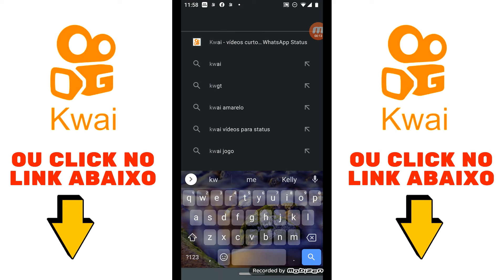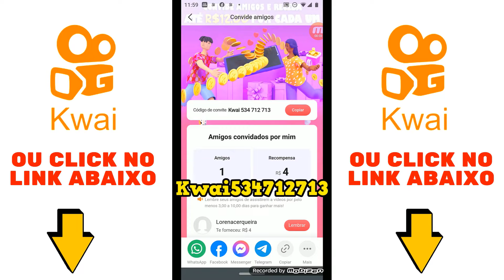OFERTAS DO DIA CARREFOUR Supermercado Carrefour CARREFOUR ONLINE Oferta Carrefour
🟡EMAGRECIMENTO EFICAZ E DEFINITIVO ☝️☝️

✅EXTRA SUPERMERCADOS

✅CAREFFOUR

✅BOMPREÇO

✅ASSAI

✅ATACADÃO

✅DIA

✅GBARBOSA

✅SUPERMERCADO GUANABARA

✅MACRO

✅SUPERMERCADO MUNDIAL

✅ CARREFOUR

OFERTAS DO DIA CARREFOUR Supermercado Carrefour CARREFOUR ONLINE Oferta Carrefour VÁLIDO Até 15/03